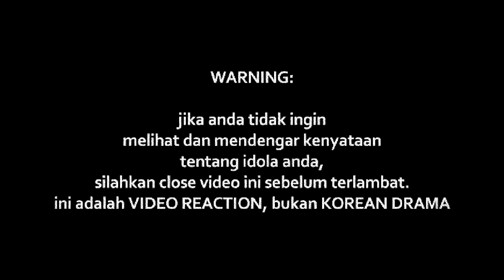ZAMANI - DI MATAMU (LIVE GEGAR VAGANZA)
Watch Previous Seasons of INDOREACT

gegarvaganza ((( DONASI BTC : 1BSH1HWSPnjhYTSVsCdPTyMxXHs5MhV2wS )))